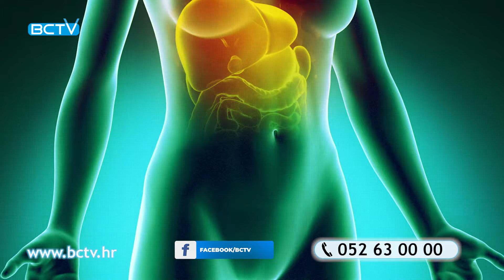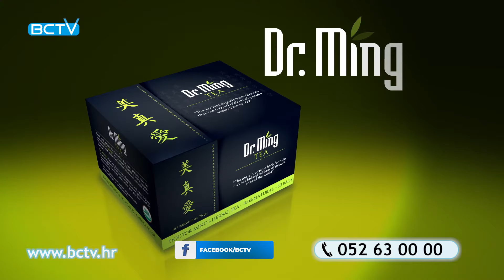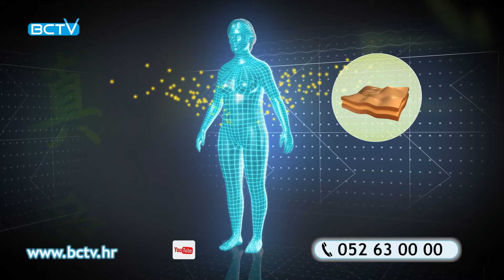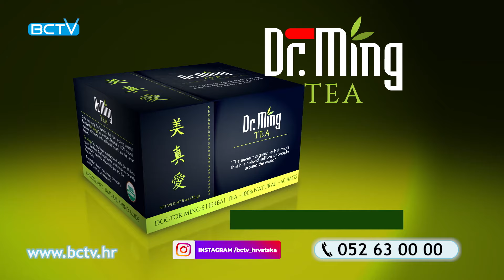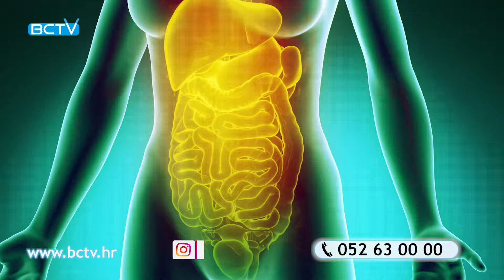Dr. Ming Tea | BCTV Hrvatska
Čaj Dr. Ming Tea Vam učinkovitije pomaže u mršavljenju, zato što sadrži citrus aurantium. Ovaj prirodni super ekstrakt dobiva se iz azijske gorke naranče i stoljećima se koristi u tradicionalnoj kineskoj medicini. Ono što citrus aurantium, azijsku gorku naranču, čini tako vrijednim je njegovo izvanredno svojstvo da pospješuje sagorijevanje masnoća. U kombinaciji sa sastojcima iz čaja Dr. Minga pospješuje metabolizam za brže sagorijevanje kalorija, suzbija apetit pa manje jedete te mobilizira masne stanice da ih izbaci iz tijela za bolje i brže rezultate.